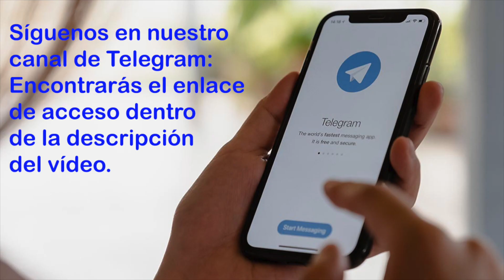Medjugorje, Mensaje para el 17 de Agosto de 2023